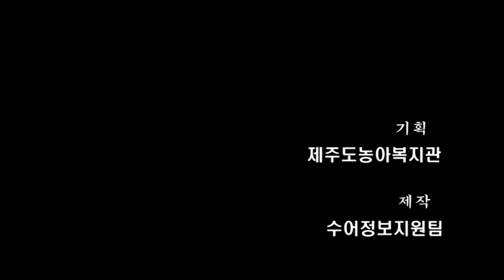지갑을 잃어버렸어요 찾아주세요